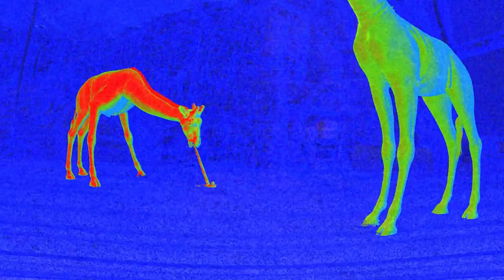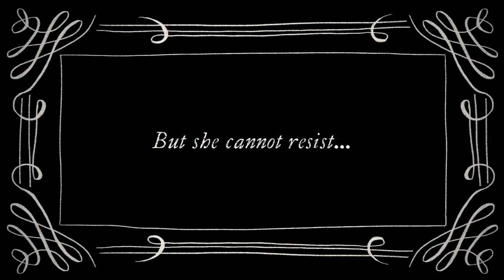Les meilleurs jeux indépendants à venir en 2024 ! (TOP 10)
Les meilleurs jeux indépendants qui ARRIVE en 2024 ! (TOP 10)
Durant le Summer Game Fest, on as eu droit à plus de 100 jeux indépendants présentés dans toutes les conférences ! C'est la plus grande présentation pour les jeux indépendants que j'ai vu dans ma vie

J'ai fait un top 10 pour vous montrer les meilleurs jeux indépendants pour 2024 ! et j'espère que vous irez jeter un coup d'oeil et allez supporter les petits studios indépendants ! Ils méritent plus votre argent que les grosses corpos !
Vous pouvez retrouver tous les jeux ici :

Chapitres

0:00 - INTRO
0:54 - Karma: The Dark World
1:44 - Screenbound
2:40 - Zoochosis
3:27 - Tom The Postgirl
4:20 - Anger Foot
5:16 - Clock Tower Rewind
6:07 - Hollow Body
6:59 - Egging on
8:00 - Crypt Custodian
8:46 - Big Boy Boxing